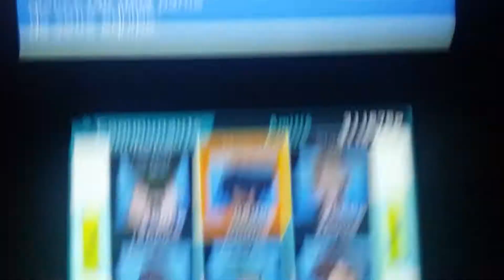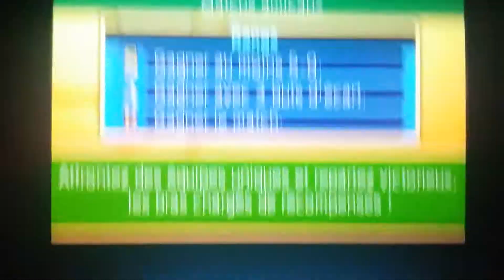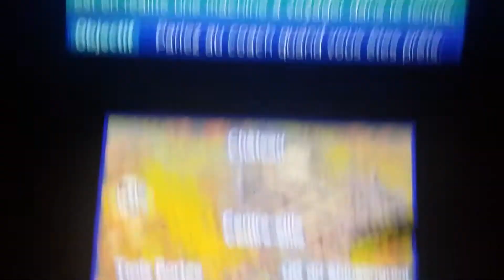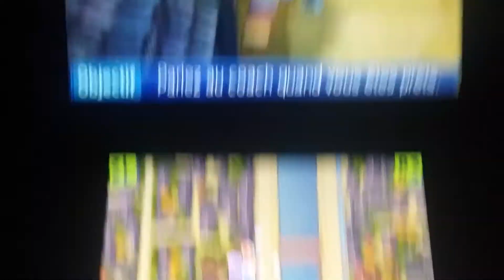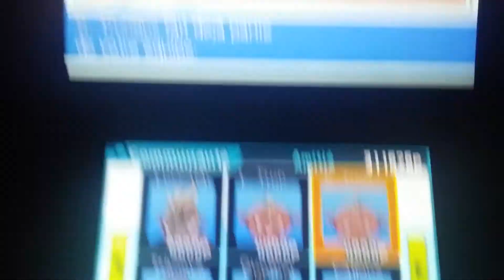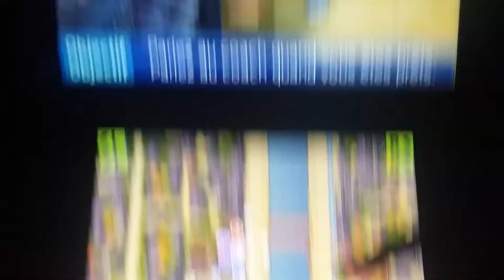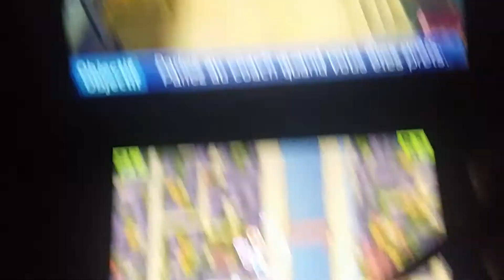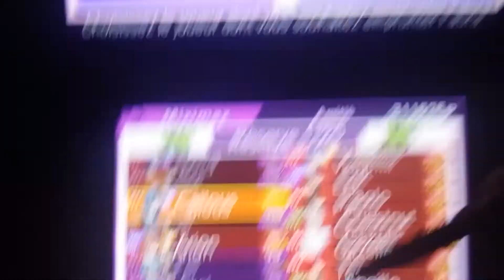Avoir Malice & Callous Inazuma Eleven Go Chrono Stones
Les différentes étapes pour recruter Malice et Callous dans Inazuma Eleven Go Chrono Stones ( apres avoir terminer l'histoire ).